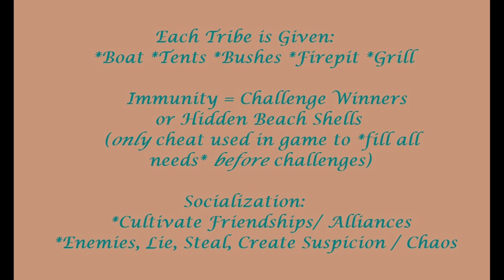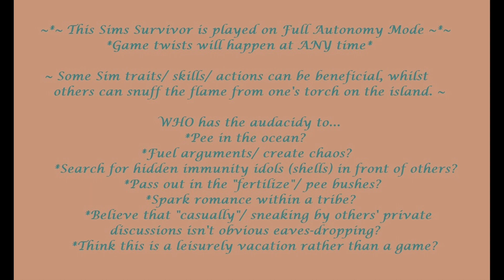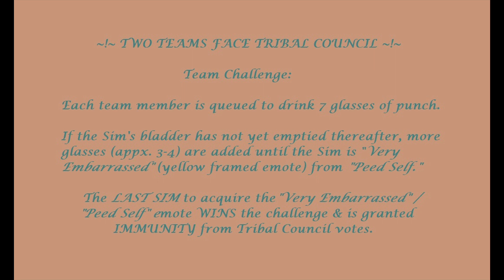Sims Survivor Sulani: Episode 4 Friendships & Challenge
Sims Survivor Sulani ~ my first attempt at a video Survivor series. i had previously only created how i'd envisioned music videos artistically represented with players' character captures/gameplay from "The Lord of the Rings Online" in conjunction with chosen songs (rather than combat/ walkthroughs/ how to beat bosses). This series is my newest contribution (so-to-type haha). No voice over; communication is universal without verbiage. For the first time i've allowed auto-play as an experiment. "SIM" (some) of my created characters are emulations of popular TV, Film & Gaming figures, as others have been my non-celebrity Sims.